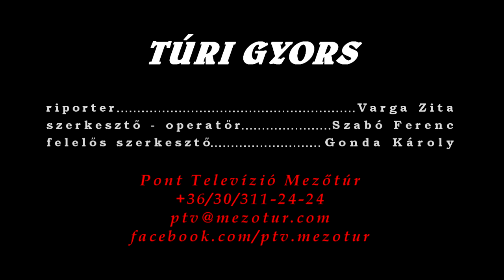Túri Gyors - Újra megrendezik az Őszülőt! - 2015.10.05.